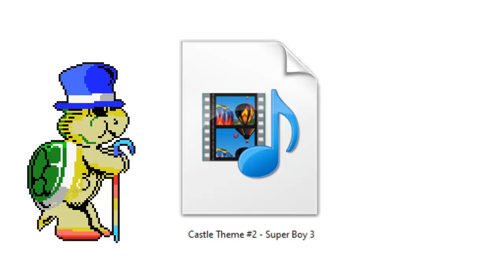Castle Theme 02 [MIDI] - Super Boy 3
Juego: Super Boy 3
Compositor: Desconocido
Plataforma: MSX, Sega SG-1000

Por favor Utiliza el Midi Sabiamente y lee la descripción del canal.